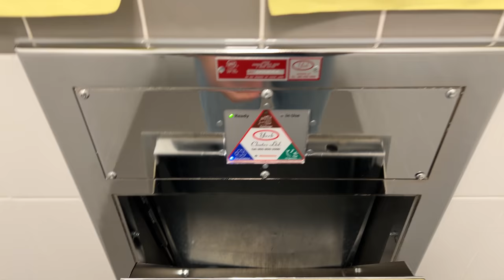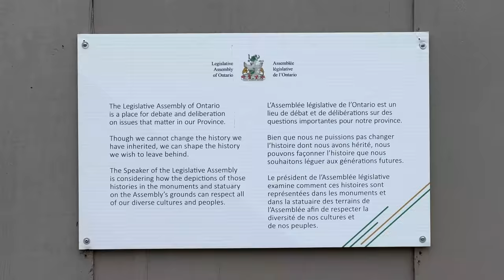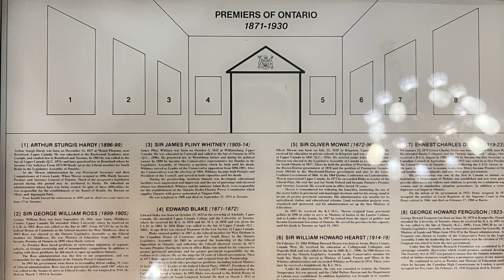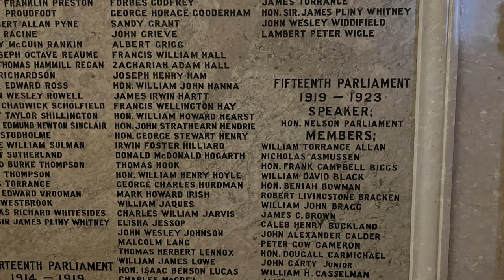SEE WHAT'S INSIDE THE LEGISLATIVE ASSEMBLY OF ONTARIO IN QUEEN'S PARK. UNIVERSITY OF TORONTO. VLOG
SEE WHAT'S INSIDE THE LEGISLATIVE ASSEMBLY OF ONTARIO IN QUEEN'S PARK. THE UNIVERSITY OF TORONTO. VLOG

This video reveals the secrets of the Legislative Assembly in Toronto. I did not expect to see such beautiful interiors inside and touch history. Once this building was doubled by a fire, which is why marble for internal interior decoration is now used. It's incredible that it was possible to manage this with a classic wooden interior and create a unique type of Legislative Assembly of Ontario in Toronto.

BTW 2 weeks before that I made an appointment. You can find a link to registration below.

✅ TIMELINE
00:00 - The way to the Legislative Assembly of Ontario
01:00 - Legislative Assembly of Ontario, Exterior
03:32 - University of Toronto
04:37 - Sugar Beach
05:35 - Legislative Assembly of Ontario, Interior
08:42 - Gym in my Condo

360° virtual experience of visiting the Legislative Assembly of Ontario